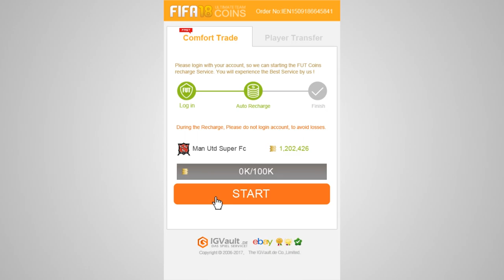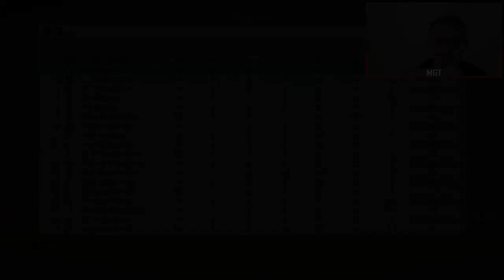FIFA 18: Kühn trifft wieder & DFB Pokal Spiel! - SV Meppen Karrieremodus #07 || MGT